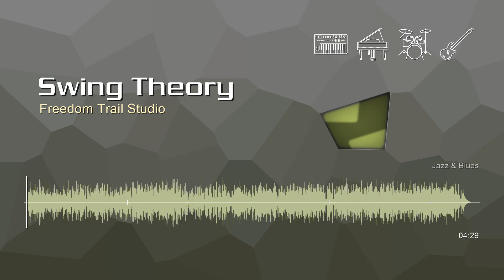Swing Theory • Freedom Trail Studio | Free No Copyright Music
Track Title: Swing Theory
Duration: 04:29
Genre: Jazz & Blues
Mood: Inspirational

This track is intended solely for use by you in videos and other content that you create. You may use this track in videos that you monetize on YouTube.

By downloading this music track, you agree with the following:
 • You may not make available, distribute or perform it separately from videos and other content into which you have incorporated this music file (e.g., standalone distribution of these files is not permitted).
 • You may not use this music file in an illegal manner or in connection with any illegal content.

You can monetize videos with music from the YouTube Audio library. Copyright-safe songs downloaded from the Audio Library in YouTube Studio won’t be claimed by a rights holder via Content ID.